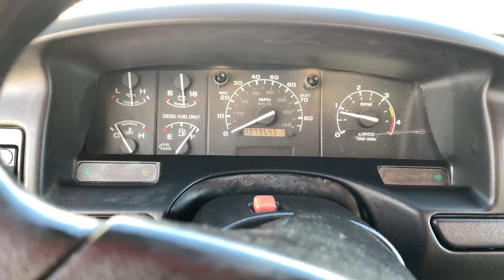1997 F-350 Powerstroke for sale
Manual
108k